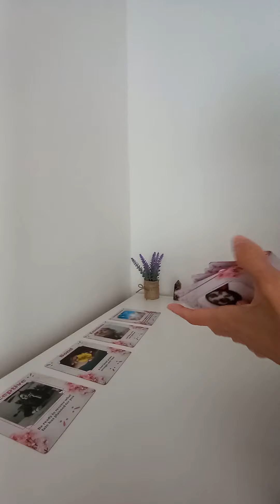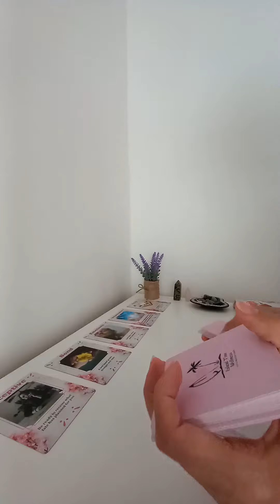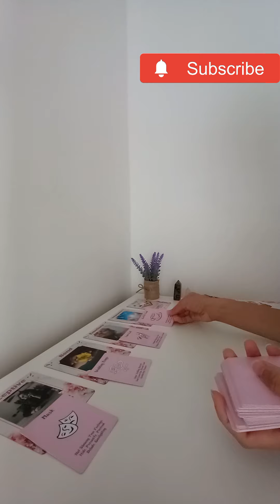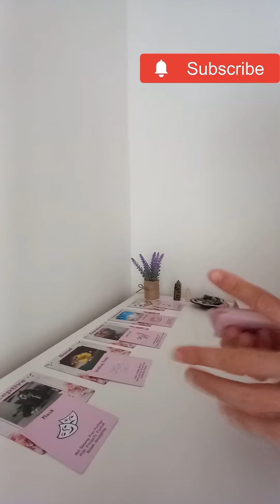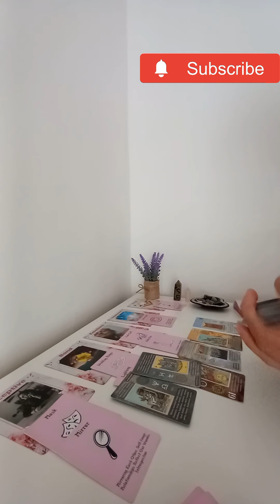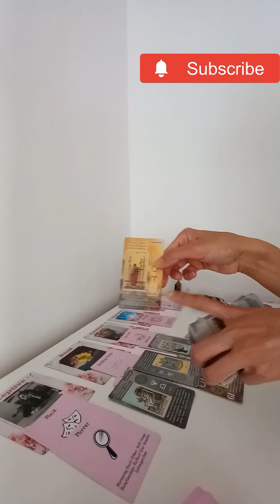Why are they afraid to express their feelings?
Hi everyone,

Let's see what is coming through for you.